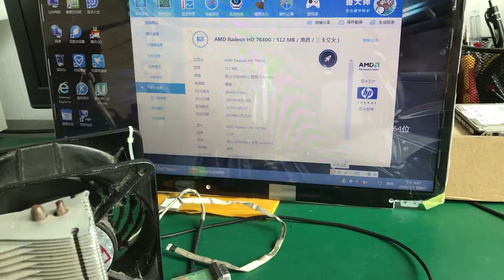Laptop Motherboard Testing Video For HP G4 683030-501